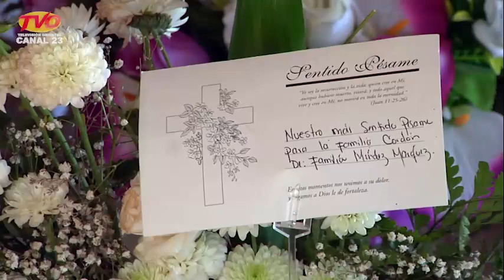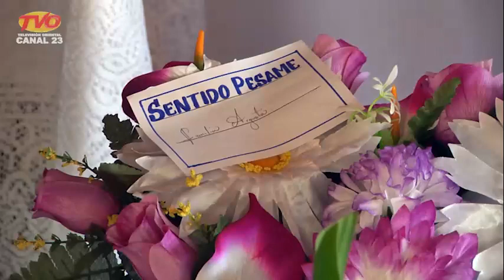Así recuerdan al profesor de educación física en San Francisco Gotera de Morazán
A los 84 años de edad don Toñito, el profesor de educación física, seguía impartiendo clases en Morazán